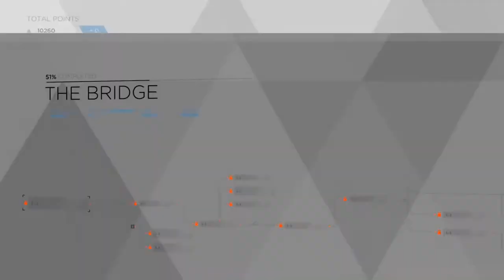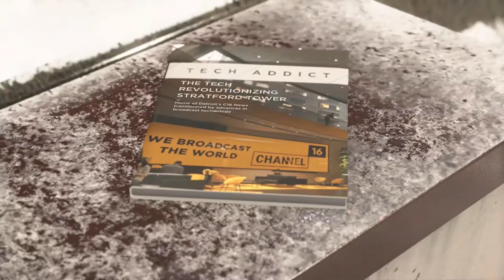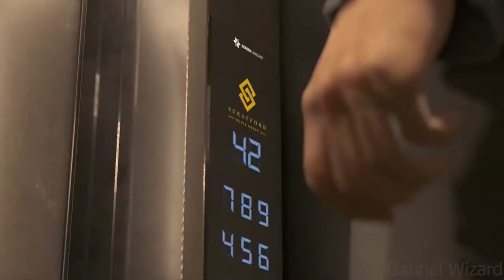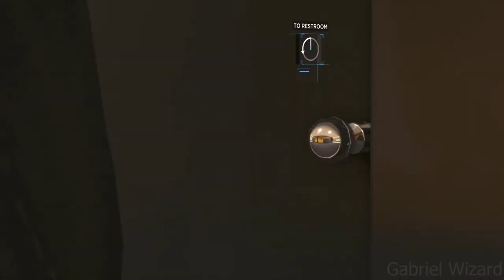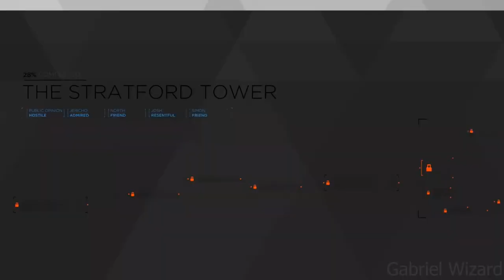Detroit Become Human:The Bridge Part.14 Gameplay (PS4) No Commentary